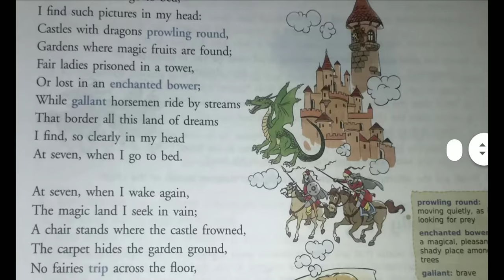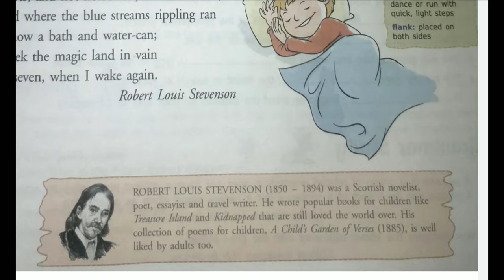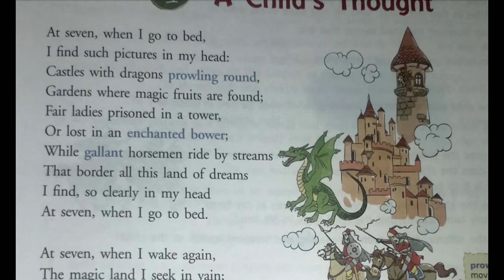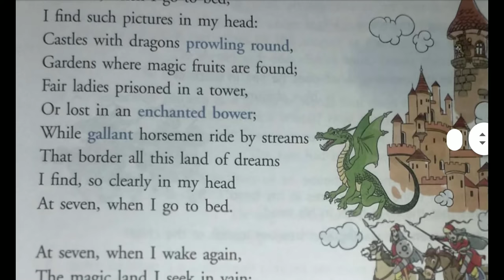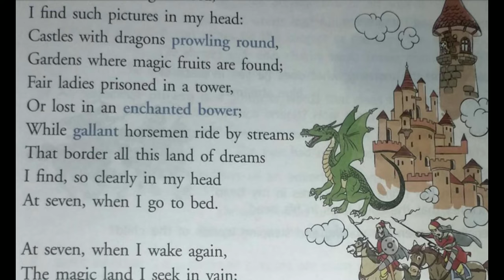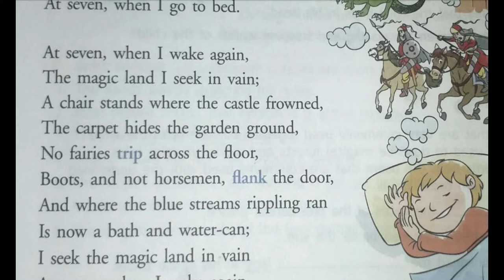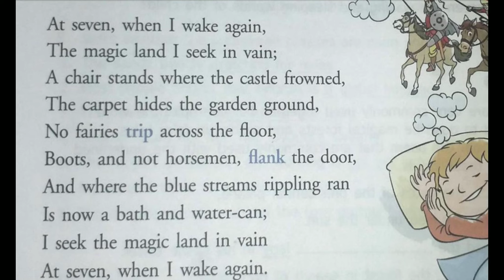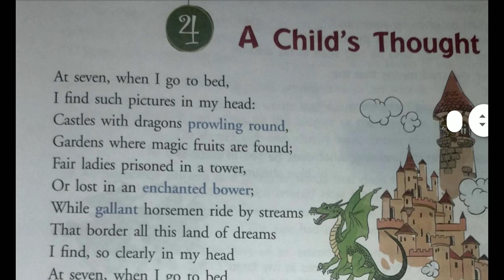A CHILD'S THOUGHT explain in hindi | class 6th | A child's thought by robert louis stevenson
Robert Louis Stevenson (born Robert Lewis Balfour Stevenson; 13 November 1850  and died
3 December 1894) was a Scottish novelist, poet and travel writer, most noted for Treasure Island, Kidnapped, Strange Case of Dr Jekyll and Mr Hyde, and A Child's Garden of Verses.

 The voice of conscience

The song from heaven

 A handful salt

stopping by wood

spring quiet.

A child's thought.

I can't remember my mother

jumbo jet

My mother saw a dancing bear

Today i wrote this poem

I will tell you how the sun rose

India at play